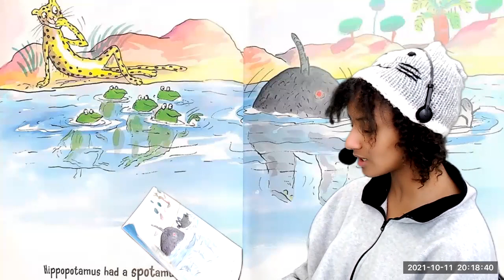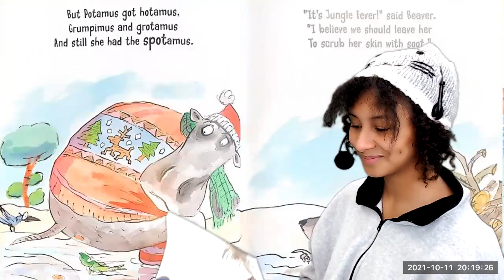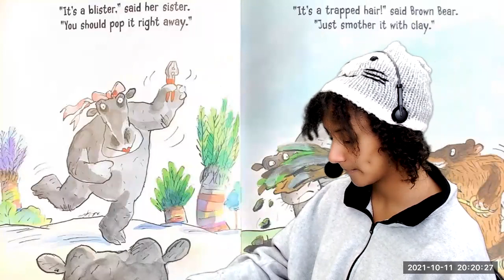Hippospotomus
Hipposptomus has got a spotomus oh no! What will he do!